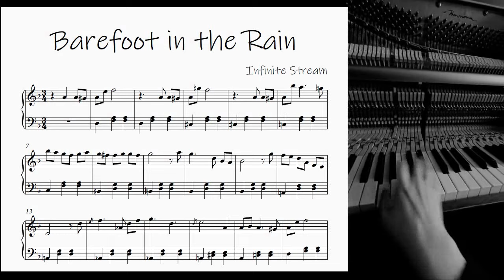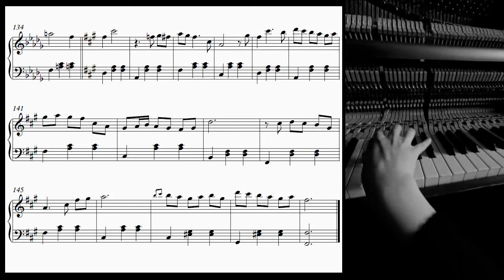Barefoot in the Rain (Speed Up) | Piano Waltz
Song: Infinite Stream - Barefoot in the Rain

SOFTWARE
Libraries: Noire
Video: SeeMusic
Piano: Nektar Impact LX88+